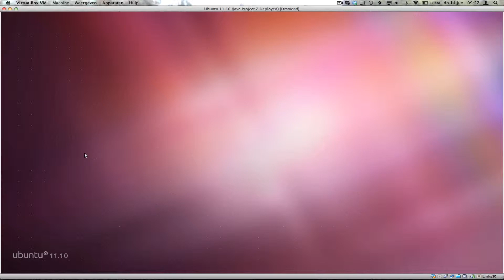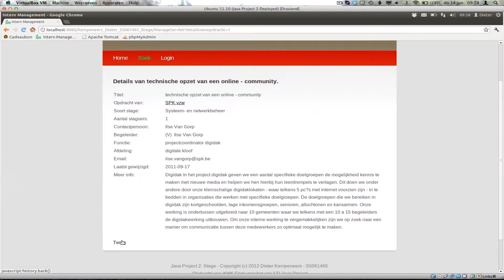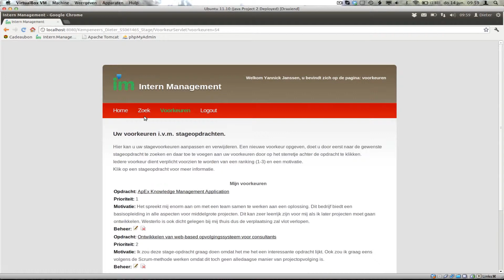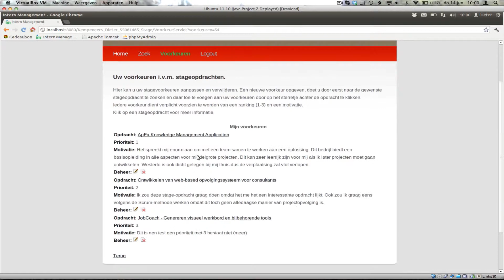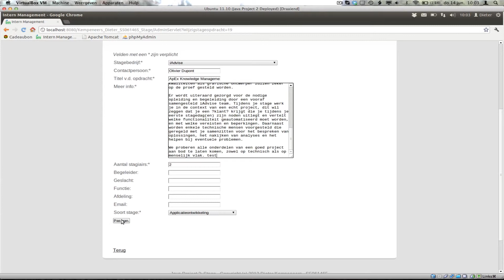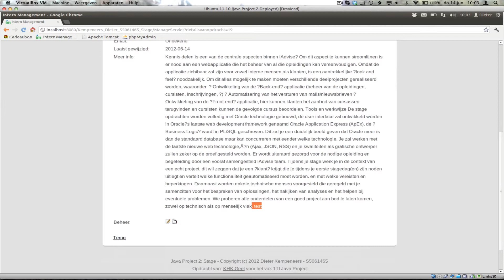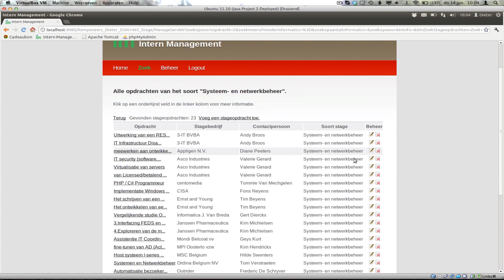1TI Java project JDBC deployed in Ubuntu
Mijn JDBC java project van het eerste jaar Toegepast Informatica aan de KHK te Geel werkend in Ubuntu 11.10.

This is a school video!